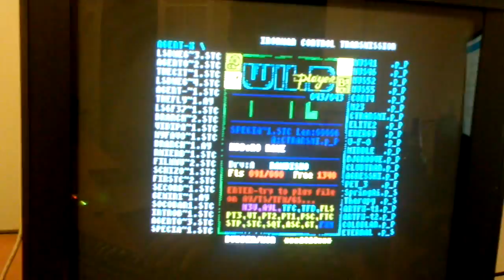zx evolution nendopc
Now installed on a compact case including psu spakers floppy disc ide adapter joysticks ports